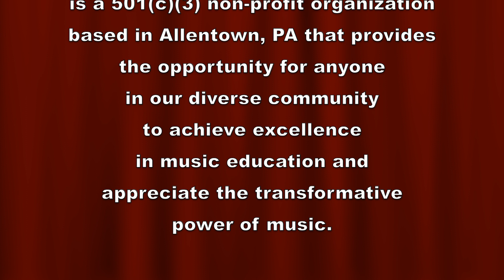2022HolidayRecital 038 Never Enough - B. Pasek & J. Paul - Alexis Gabay Ratner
Never Enough
B. Pasek & J. Paul
Alexis Gabay-Ratner, voice
student of Julia K. Walsh

About CMS: Community Music School (CMS) – Lehigh Valley & Berks is a non-profit charitable organization that provides the inspiration and opportunity for anyone in our diverse community to achieve excellence in music education and appreciate the transformative power of music.  CMS employs 25 professional teachers who provide private lessons and group classes to over 200 students of all ages, from toddlers to seniors, in piano, strings, brass, woodwinds, percussion, voice, and recording technology; both in-person and online. Thanks to support from our philanthropic community, for over 40 years, CMS has provided over 25,000 student services in the Lehigh Valley with the life-long benefits of a quality music education and free performance opportunities.  CMS is proud to fund over $60,000 annually in financial aid, merit scholarships, and outreach.  Over 50% of students under age 18 receive financial assistance funded by generous donors.  Located in the former Lehigh Valley Social Club at historic 1544 Hamilton Street in Allentown, CMS offers 12 lesson rooms of varying sizes, a unique parent lounge, early childhood room, music library, administrative offices, state-of-the-art recording studio, and a 150-seat recital hall.